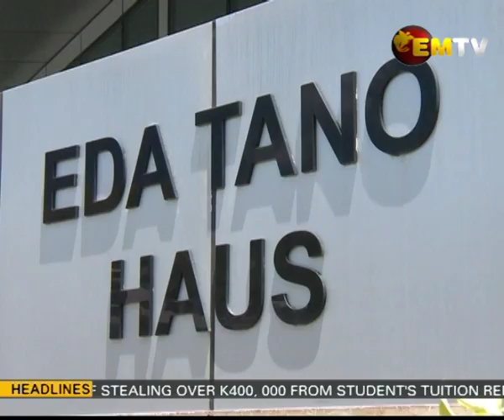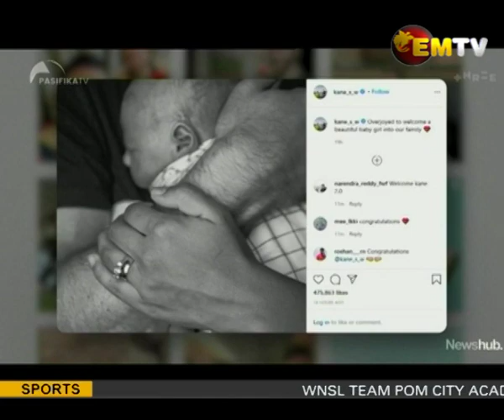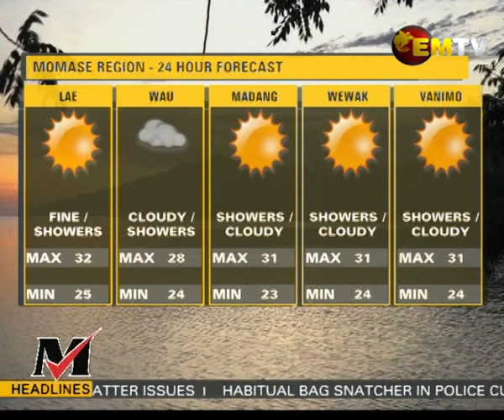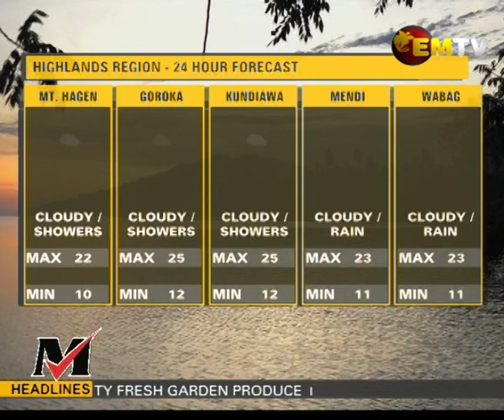National EMTV News | 20th December 2020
Headlines |
1. Government focuses on Bougainville, Forestry and Public Service;

2. CONDOLENCES FLOW IN FOR SIR MEKERE MORAUTA; and

3. OMBUDSMAN PARTNERS TO ADDRESS SQUATTER ISSUES